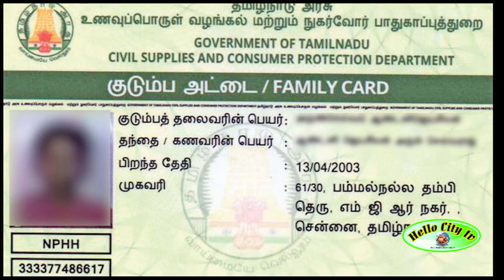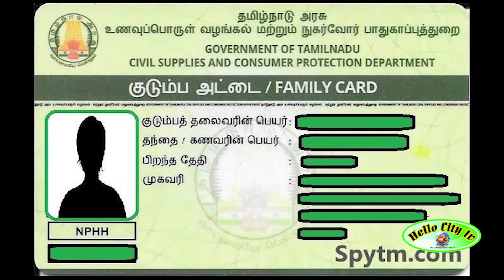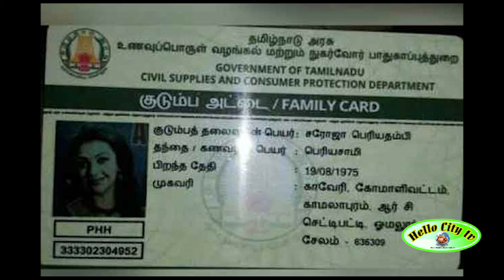புதிய ரேஷன் கார்ட் விண்ணப்பம், பெயர் இணைப்பு, நீக்கம் செய்வது எப்படி?|Howtoapplynewrationcard|Ration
புதிய ரேஷன் கார்ட் விண்ணப்பம், பெயர் இணைப்பு, நீக்கம் செய்வது எப்படி?Howtoapplynewrationcard